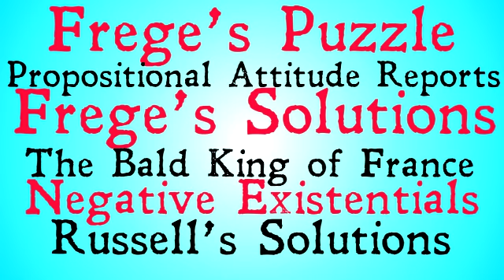Four Famous Puzzles in the Philosophy of Language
A new series including Frege's Puzzle, the problem of propositional attitude reports, the puzzle of the bald king of France, the puzzle of the negative existential, and an explication of Frege's On Sense and Reference as well as Russell's Theory of Definite Descriptions.